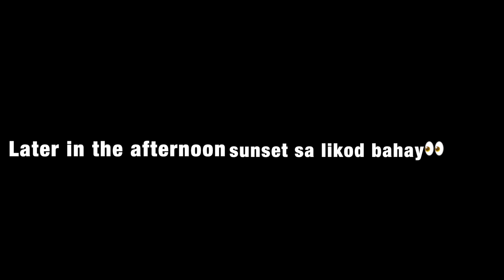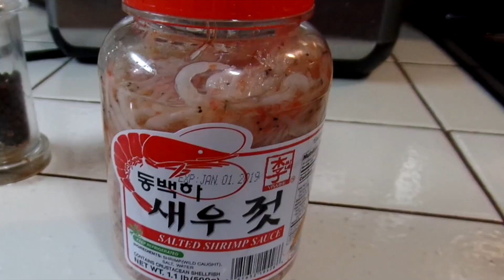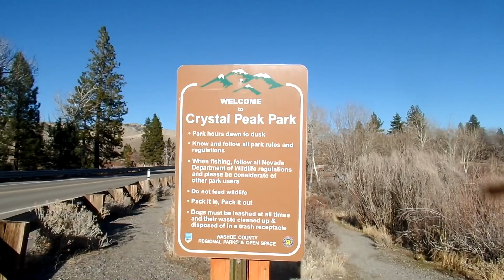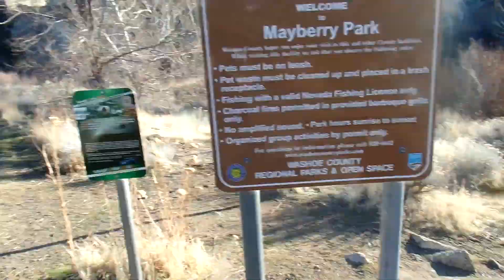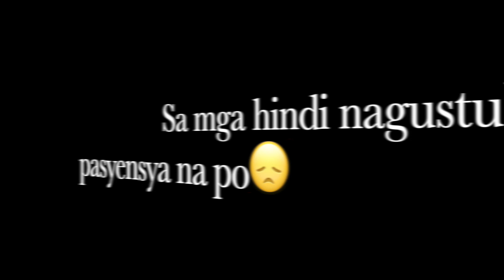Nagluto at Namasyal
Ingredients:

Fried Chicken fillet

Chicken breast
Salt and pepper
Soy sauce
Cooking oil for frying
Green beans

Ginisang gulay:

Pork meat
Eggplant
Squash
Green beans
Okra
1 tbsp salted shrimp fry
Garlic tomato and onion
1/4 tsp salt
1 and 1/4 cup water
2 tbsp Cooking oil
1/4 tsp chicken bouillon

Laptop:  Macbook Air

Camera Used:  Samsung Smart Camera